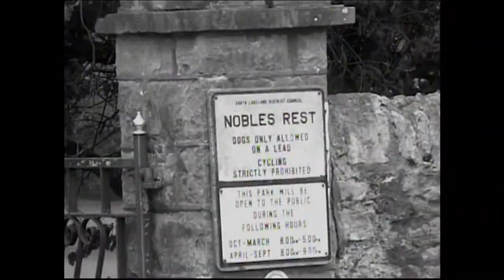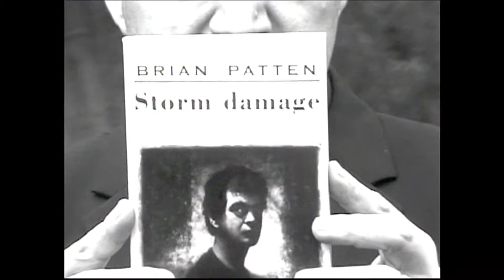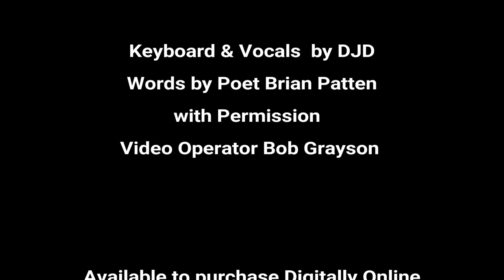David John Duckworth - Black Coat. Remastered 2018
A dark and uncomplicated track with a strong compelling vocal, a simple construction but effective. I wrote the melody around the words of a poem by Brian Patten, after seeking his kind permission to use the words here. The lines are from his book called "Collected Love Poems." Thanks, Brian. Video footage By Bob Grayson he's on the intro of the video, thanks, Bob. Copyright (c)2006 - Remastered 2018 by DJD UK Global Music.